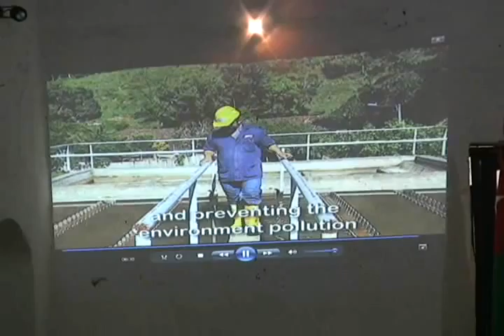SOCIALIZADA PROPUESTA DE CARNICOS